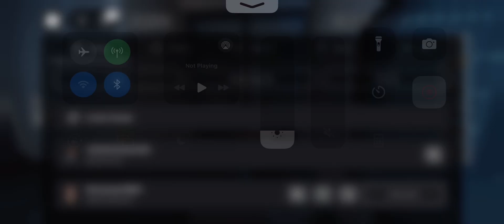How to rob the bank in Brookhaven! 💵💎🏆🪙 (New Update!!!)